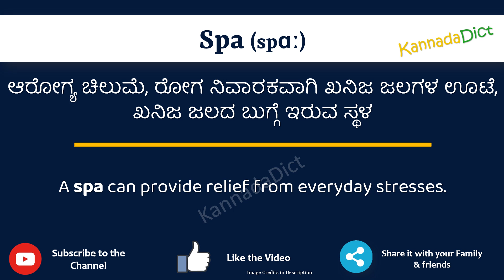Spa Meaning in Kannada | Spa in Kannada Dictionary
In this video, we will understand the meaning of Spa in Kannada and learn the pronunciation of Spa in Kannada.

 That is, you will understand Spa meaning in Kannada as well as how to speak Spa in Kannada,

What is the proper way to speak Spa in Kannada?

So, Let’s learn the word Spa in Kannada in just one minute.

Let’s, understands Spa examples in Kannada